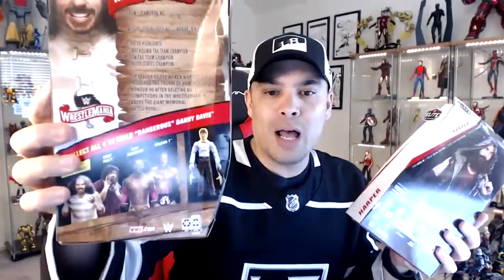CINCY NERD'S LIVE LUNCH - GI JOE CLASSIFIED DESTRO, WWE ELITE, HOT TOYS, and MORE!